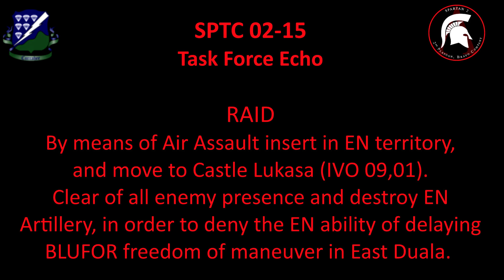506thIR RU: FTX 02-16 - Conducting a Raid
RAID - By means of Air Assault insert in EN territory, and move to Castle Lukasa (IVO 09,01). Clear of all enemy presence and destroy EN Artillery, in order to deny the EN ability of delaying BLUFOR freedom of maneuver in East Duala. Castle Lukasa is a historical site, therefore any damage should be avoided or kept to a minimum. Once Castle Lukasa has been deemed clear and the Artillery has been destroyed, the TF will extract back to base and ENDEX.

PC Specs:

MOBO: Gigabyte GA-H87M-HD3
CPU: Intel Core i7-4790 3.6GHz
GPU: EVGA GeForce GTX 970 SSC ACX 2.0+ 4GB GDDR5 256bit
RAM: 16GB
OS: Windows 8.1 Professional
OS HDD: Crucial M500 240GB Internal Solid State Drive
Storage HDD: Seagate Barracuda 3 TB HDD SATA 6 Gb/s

Recording/Rendering Apps:
OBS
Fraps
VLC
Sony Vegas Pro 13
Audacity

Peripherals:
Tt eSPORTS Challenger Pro Keyboard
Saitek X-52 Pro Joystick and Throttle (For DCS and Sims)
Logitech Extreme3D Pro (For Arma/BF4)
Saitek Pro Flight Combat Rudder Pedals
TrackIR 5 + TrackClip Pro